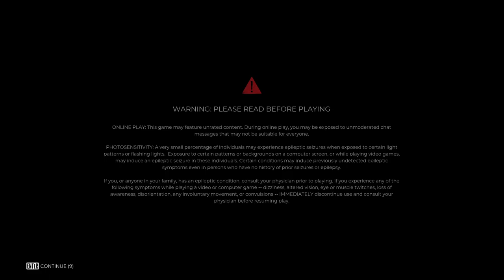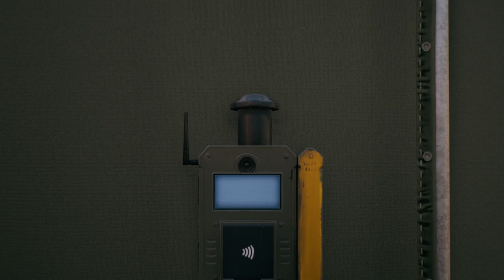DEAD ISLAND 2 Gameplay Walkthrough Part-4 NG PC (HINDI + ENGLISH)